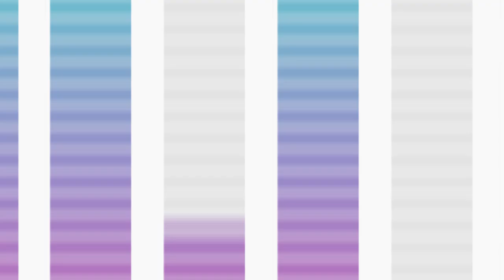Podcast #005 CAMPANHAS QUE NÃO PODEM FALTAR | SABRINA NUNES E LUIZ PASSARI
O que você vai levar no combo da Black da Boss:

1️⃣ MEA – Meu E-commerce no Ar: Estruture e transforme sua loja online em uma máquina de vendas.
2️⃣ WhatsShop: Venda no WhatsApp como uma especialista.
3️⃣ StoryShop: Estratégias de Stories que convertem seguidores em clientes.
4️⃣ LiveShop: Domine as vendas AO VIVO e aumente sua conversão.
5️⃣ Conteúdo Inteligente para Lojas: Crie conteúdos que engajam e vendem.

… - CAMPANHAS QUE NÃO PODEM FALTAR NO SEGUNDO SEMESTRE

No podcast de hoje vamos falar sobre campanhas.
As campanhas geram imput's que despertam na sua audiência o desejo tanto de comprar quanto de realizar algo que você quer no seu negócio. Tudo depende do objetivo de sua campanha.

Mas uma coisa é certa, campanhas vendem!

E nós empreendedores temos que ter a expertise de criar campanhas, além das que o mercado nos apresenta.

Aperta o play e vamos juntos!